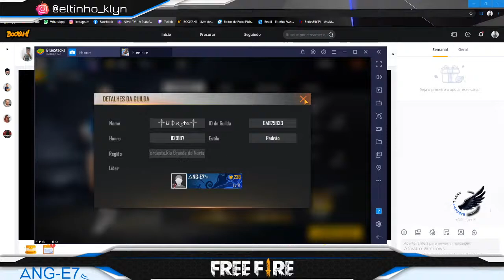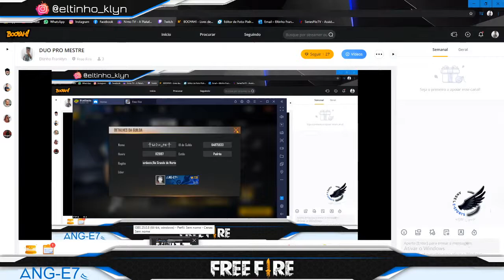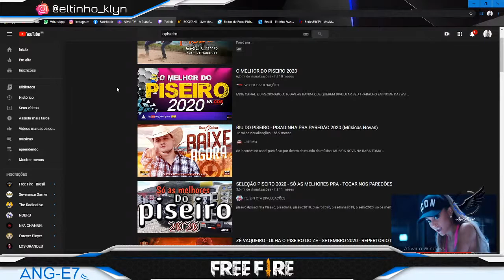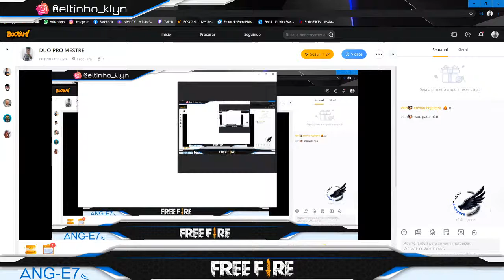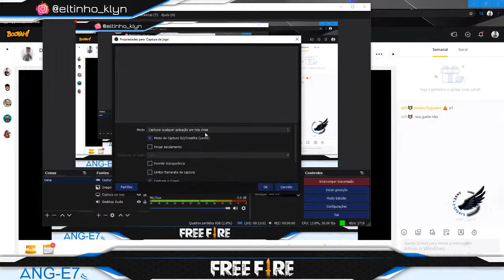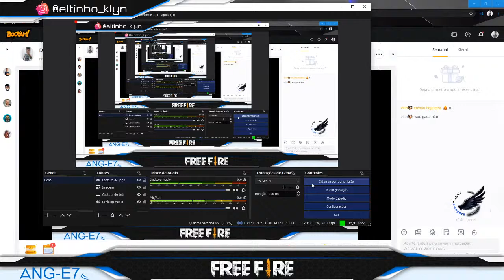DUO PRO MESTRE